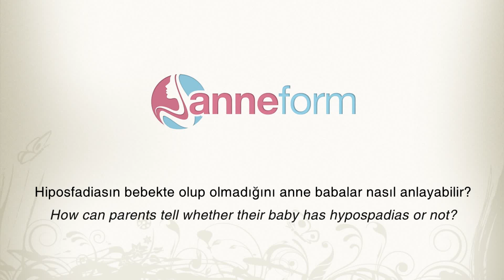Hiposfadiasın bebeklerde olup olmadığını anneler nasıl anlayabilir